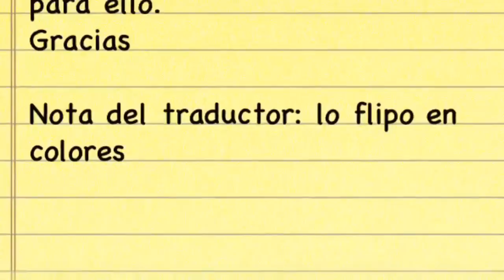Suiza es asi. Aparcando la bici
Video que muestra por que Suiza es tan ordenada. No conciben que dejes una bici en donde no le corresponde aunque no moleste